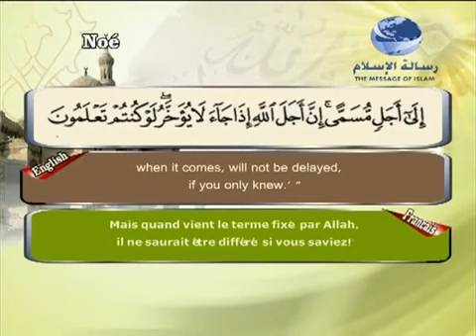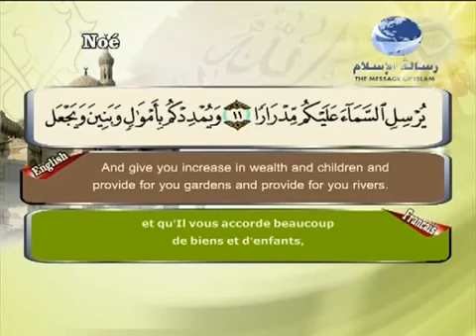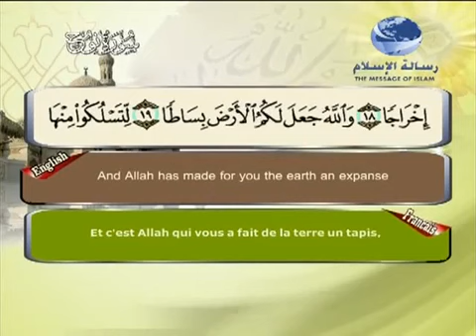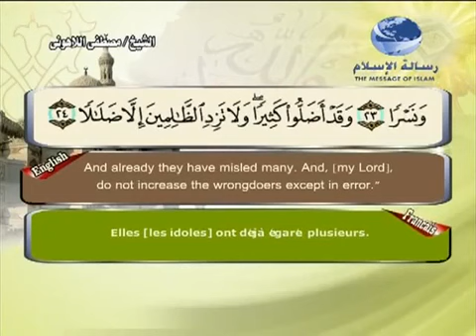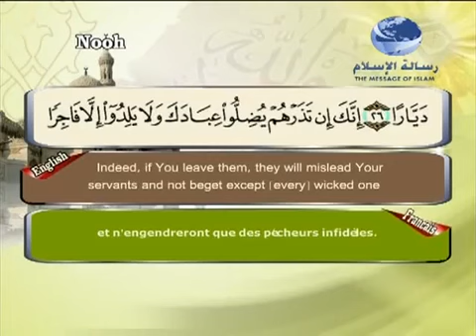Surat Noah-Noe in English & French Chapter 071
Islamic Search (Search Quran, Search Hadith, Search Islamic Books)
Quran EnglishTranslation